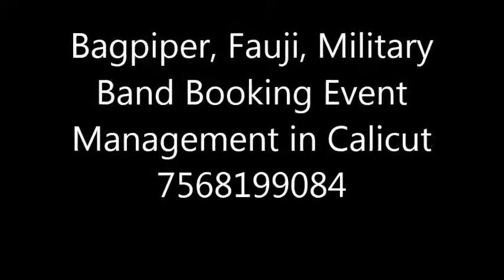Bagpiper, Fauji, Military Band Booking Event Management in Calicut 7568199084